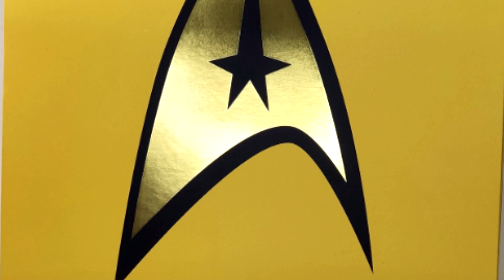Capitão Kirk Mezco One:12 - NovaView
Larissa Pelissari comemora o aniversário de William Shatner com o review desse action figure do Capitão Kirk da Mezco